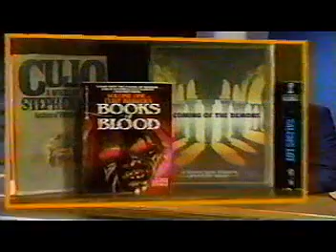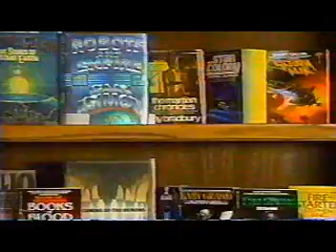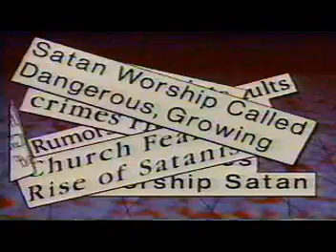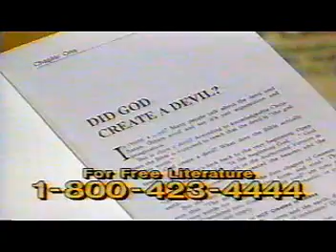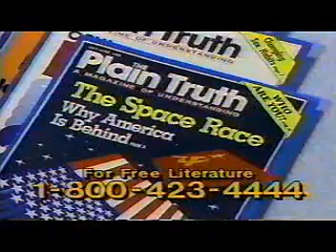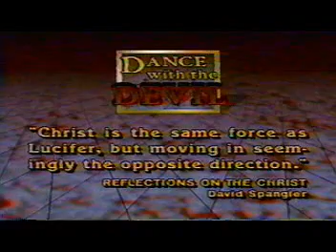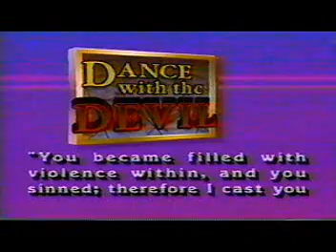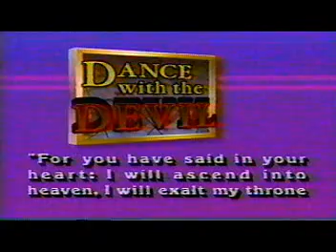Dance With The Devil/Satan - The World Tomorrow 1/2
Presenter David Hulme talks about a very little know topic and one that most modern people laugh to scorn, that of Satan the devil.

Most people today think that the devil or Satan is just a figment of primitive man's mind to explain the evil in the world that he could not explain another way. But as countless other videos have detailed in the almost 23 years since this program first aired covering the Illuminati, Masons, ancient Alien agenda and so much more, it's become more and more obvious that there are literal dark forces in the world led by a malevolent super powerful spirit being, who once used to be and served at the throne of God now turned himself to cunning evil and death known as Satan or the devil.

Check out this fantastic interview with a former spirit/satan worshiper to get much more insight into this topic.

A Trip Into the Supernatural - Roger Morneau - Full Interview 1/14